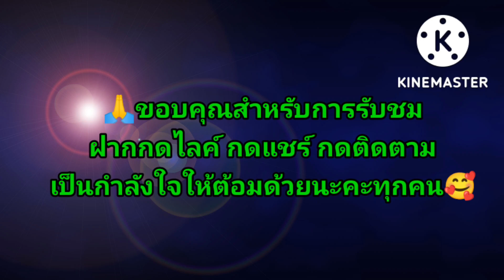รวมหวยหุ้นVIP (เลขกำลังวัน) วันที่ 4/9/65@ต้อมพารวยธูปไอ้ไข่ให้โชค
รวมหวยหุ้น VIP วันที่ 4/9/65

🙏ขอบคุณที่รับชมจนจบคลิปนะคะ🙏กำลังใจจากเพื่อนๆ พี่ๆ น้องๆ ทุกท่านสำคัญกับต้อมมากนะคะLoveๆ ค่ะ♥️
👉โปรดใช้วิจารณญาณในการรับชมและรับฟังเป็นความเชื่อส่วนบุคคล
👉ต้อมสนันสนุนให้ซื้อสลากกินแบ่งรัฐบาล ไม่สนับสนุนการพนันทุกชนิด
👉ให้ไว้เป็นแนวทาง การเสี่ยงโชคมีเข้ามีหลุด ขึ้นอยู่กับดวงของแต่ละท่าน
👉ถูกหวยอย่าลืมเเบ่งเงินทำบุญเพื่อ ต่อบุญ ทำบุญกับพระในบ้านได้บุญที่สุดค่ะ

➡️ช่องทางการติดต่อค่ะ